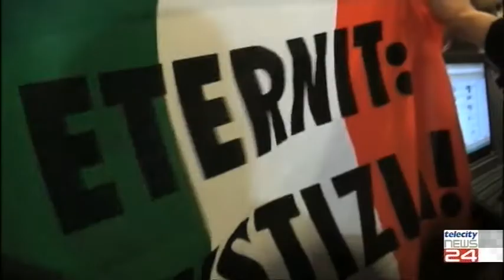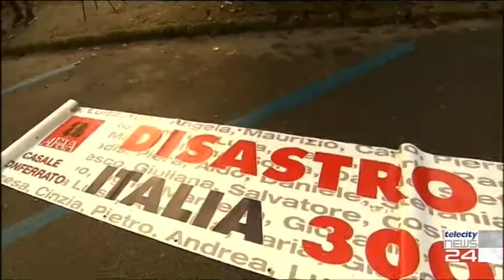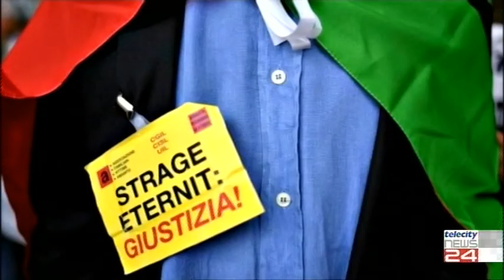07/06/21 - Mercoledì riprende il processo Eternit Bis a Novara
07/06/21 - Mercoledì riprende il processo Eternit Bis a Novara